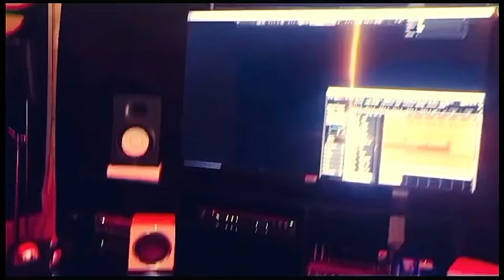BUY YOUR BEATS FROM US AT AFFORDABLE PRICES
IS YOUR TURN TO SHINE

"Unlock your true potential with high-quality beats that are designed to elevate your sound and captivate your audience.
 Whether you're an upcoming artist or a seasoned musician, our beats are crafted to inspire and ignite creativity,
allowing you to create tracks that stand out in today's competitive music scene.
our diverse selection of genres and styles ensures there's something for every artist. Don't just follow the trend—set it.
 Invest in beats that turn heads and make hits."

WE PUT TOGETHER FOR YOU BEATS OF ALL CURRENT MUSIC GENRES